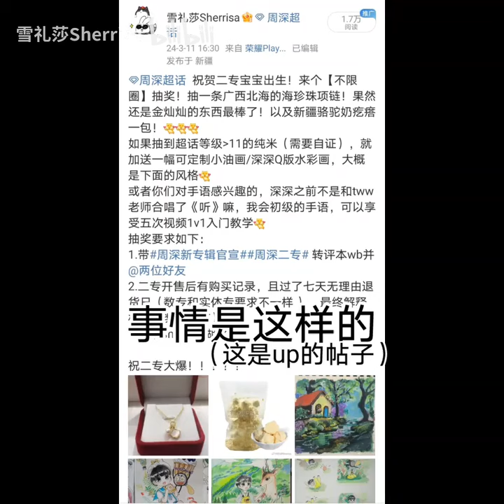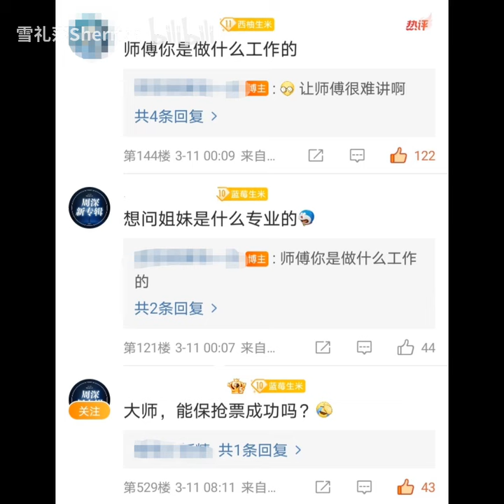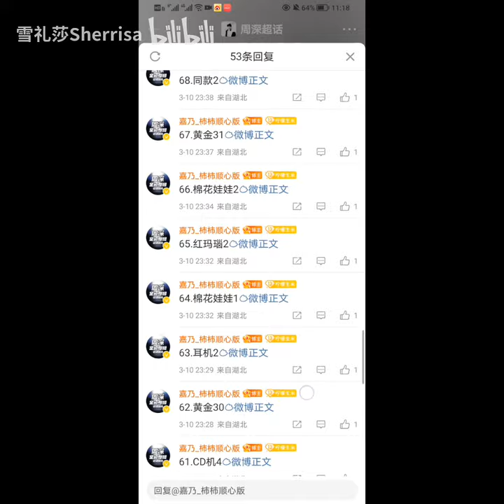事情是这样的...自从官宣二专以后...我就开始跟着米子们见世面了🤣